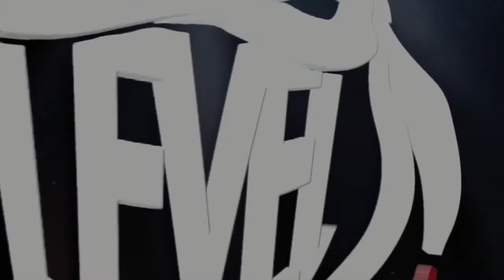HIGHER LEVEL MMA PODCAST #044 - ROYCE A. WHITE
Welcome to episode #044 of the HIGHER LEVEL MMA PODCAST

Royce Alexander White (born April 10, 1991) is a former American professional basketball player. During his tenure with the NBA, White struggled with mental health issues, mainly general anxiety, and he has been an advocate for the National Basketball Association (NBA) to expand their mental health policy. White has since embarked on an Mixed Martial Arts career, beginning his training in 2018 with plans for a first fight in 2020.